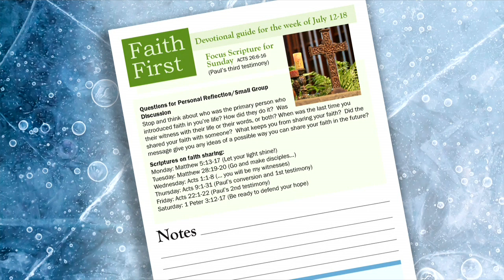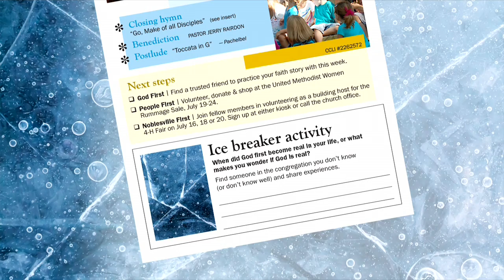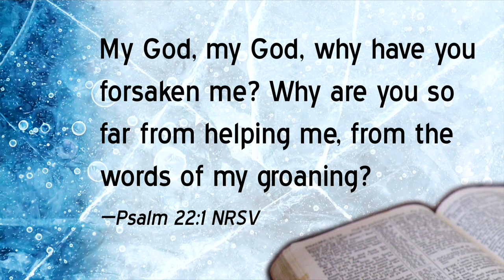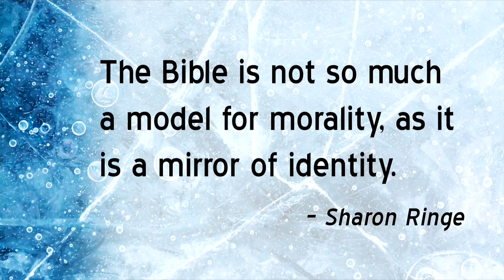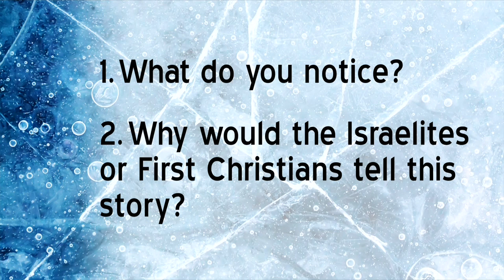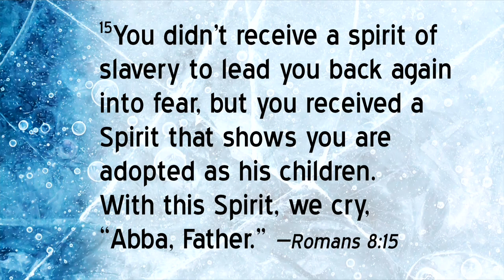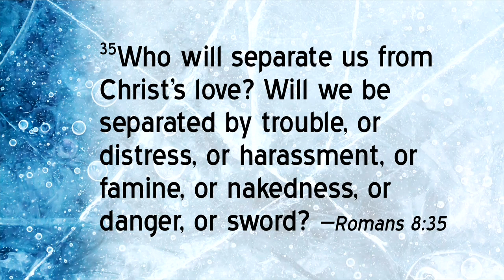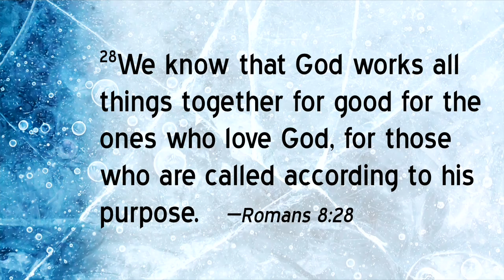Ice Breakers: My Favorite Verse of the Bible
What is your favorite Bible verse? Lead Pastor Jerry Rairdon shares his favorite Bible passage with us - Romans 8:18-28. He challenges us to think about our core beliefs.  Join us as we learn about anticipating God's goodness in all circumstances.